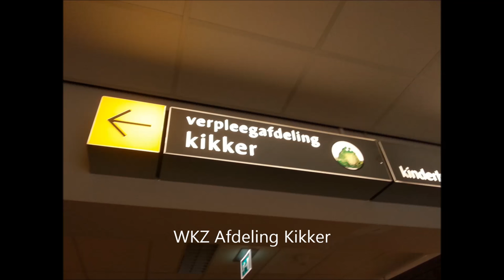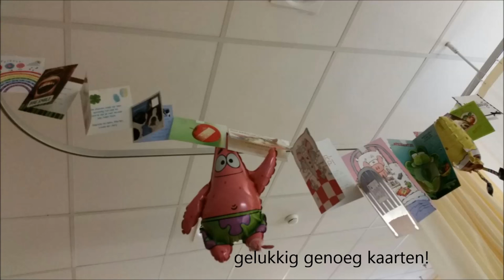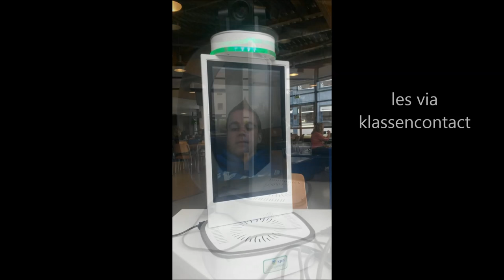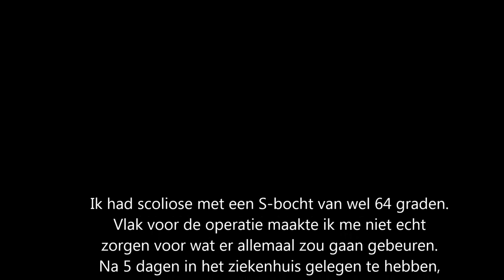Scoliose operatie Rick Marijnissen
Hallo, ik ben Rick Marijnissen en momenteel ben ik 20 jaar oud.
Op mijn veertiende ben ik geopereerd aan mijn rug, ik had namelijk Scoliose en dit was alleen te corrigeren door een operatie. Tijdens mijn tijd voor mijn operatie haalde ik veel steun uit andere scoliose video's op YouTube. Daarom heb ik er voor gekozen zelf ook een video te maken en deze te plaatsen op YouTube.

Bij eventuele vragen of opmerkingen, voel je vrij om een reactie te plaatsen onder de video of stuur mij gerust een dm via Instagram
Dan beantwoord ik ze graag.

Groetjes Rick🙋🏻